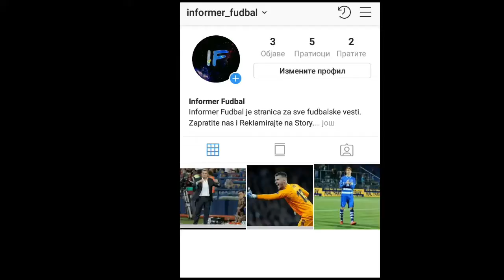Ovo su Selektori ,,A" tima i tima U21 • Ljubiša Tumbaković i Nenad Milovanović | FULL HD!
Čitaj Opis! ✓ Read Description!

Selektor ,,A" Selekcije Srbije će biti Ljubiša Tumbaković !

On je dosad predvodio Crnu Goru, dobio je otkaz kada nije hteo da vodi Crnu Goru u Utakmici u kvalifikacijama protiv TKZV. Kosova !

Tamo je zarađivao 150.000€ po sezoni, a u Srbiji će po sezoni zarađivati 300.000€ + bonusi, kao i predhodna dva selektora !

Nenad ,,Neško" Milovanović je već 6. sezona predvodio Mladost iz Lučana, a sada je vreme za rastanak, jer će predvoditi Selekciju Srbije U21... Taj posao dobio je nakon debakla mlade reprezentacije na Evropskom Prvenstvu U21, pa je Goran Đorović smenjen ! Nije poznato kolko će zarađivati !

Programs for Edit ::: Power Director & Kine Master Pro Diamond (aptoide)!

Programs for Thumbnails ::: piZap, Pixel Lab & Pisc Art !

Videos in Full HD!